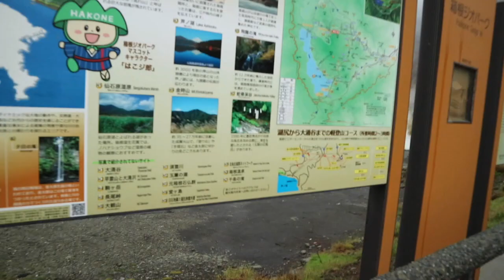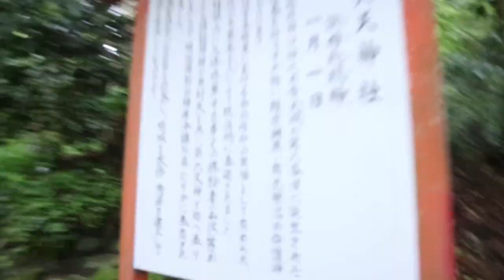Trying To Find Mount Fuji! Day 5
Hello
This is day 5 of Rebecca in Japan.In this vlog we try to find Mount Fuji but sadly we didn't find it!
Enjoy! :D